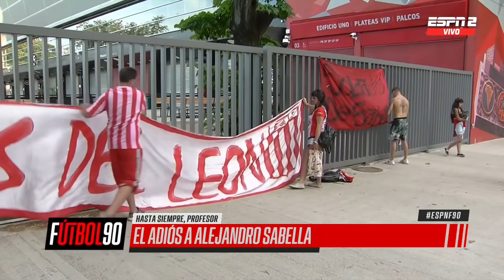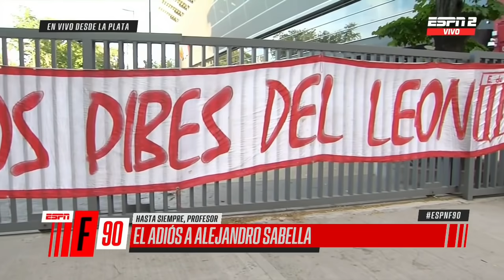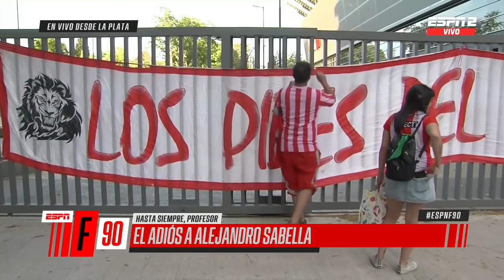Emocionante editorial del Pollo Vignolo para despedir a Alejandro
Conmovido por la muerte de Pachorra, Sebastián Vignolo abrió ESPNF90 recordando a Alejandro Sabella.

No te pierdas los vídeos del Pollo Vignolo, Oscar Ruggeri, Seba Dominguez, Morena Beltrán, el Ogro Fabbiani y todo el equipo de ESPNF90 en nuestra Playlist